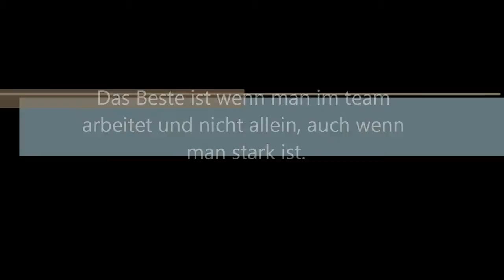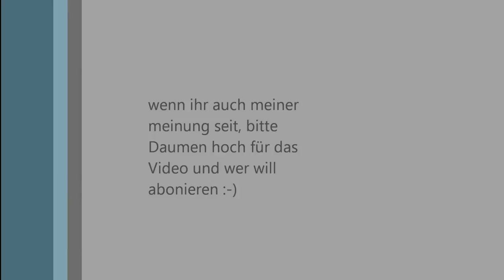Teamarbeit ist das Beste